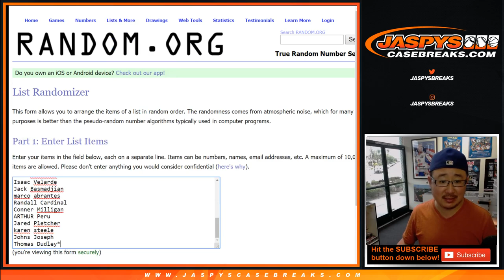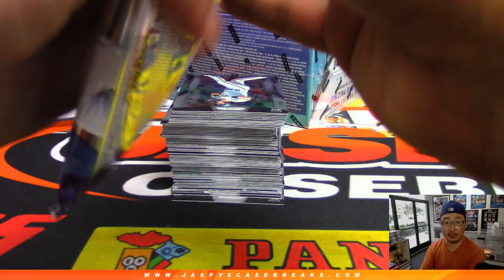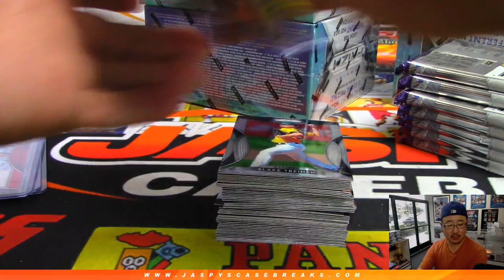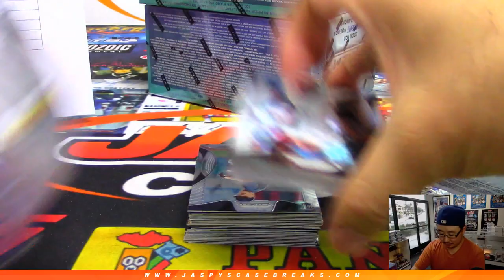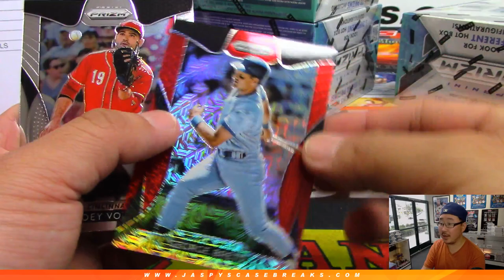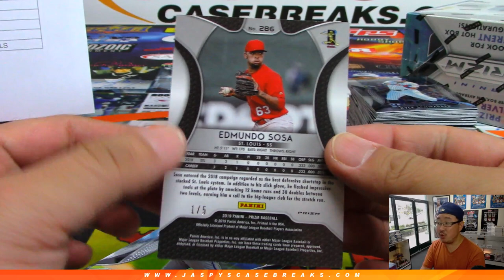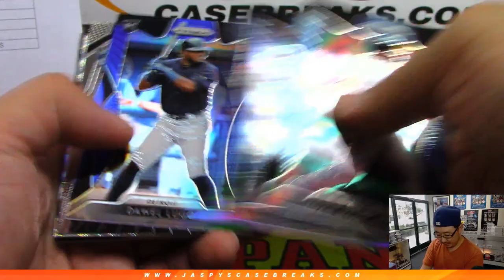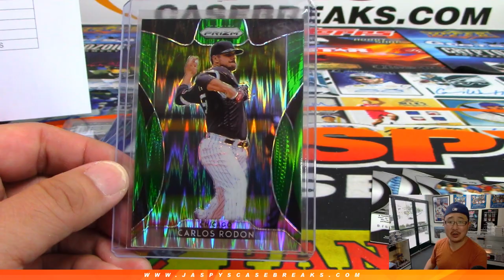W, 05/15/19 || 6Box (1/2) RT #1 || 2019 Panini PRIZM Baseball (MLB)